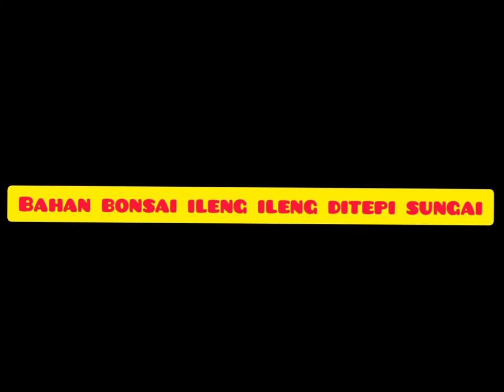mencari bahan bonsai ileng ileng di tepi sungai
mencari tanaman liar jenis ileng ileng yang terdapat di sekitar kita atau diseputaran pinggiran sungai